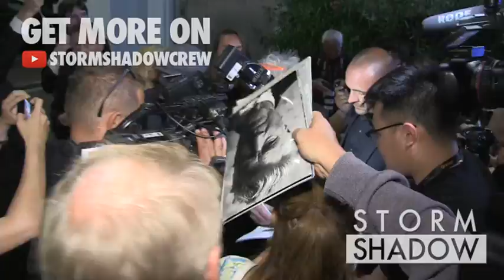Director David Lynch after the Closing Ceremony of the Cannes Film Festival 2017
We spotted Director David Lynch after the Closing Ceremony of the Cannes Film Festival 2017

Sunday 28, May 2017 - Cannes, France